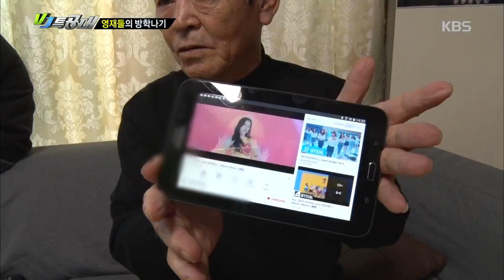VJ 특공대 - 영재들의 방학나기. 20180209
영재들의 방학나기